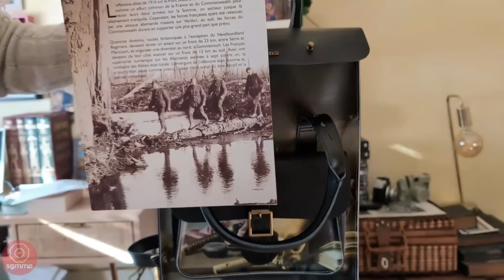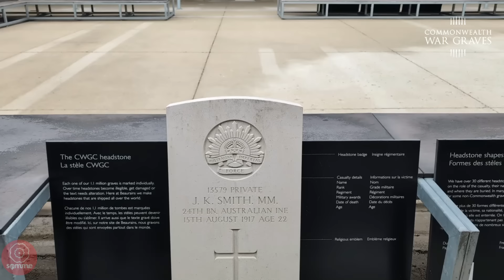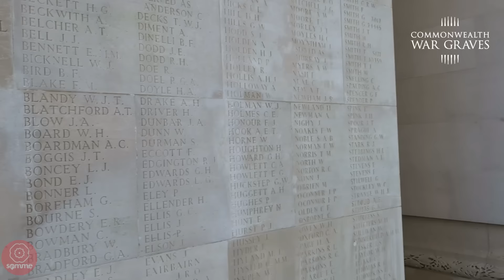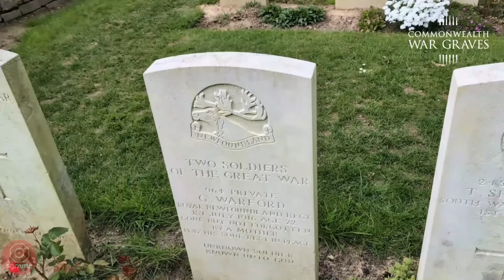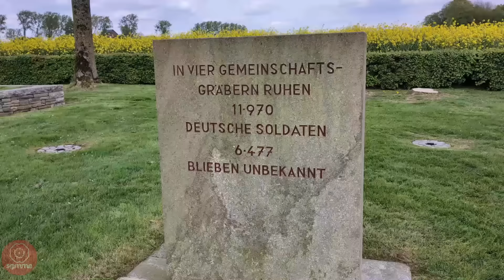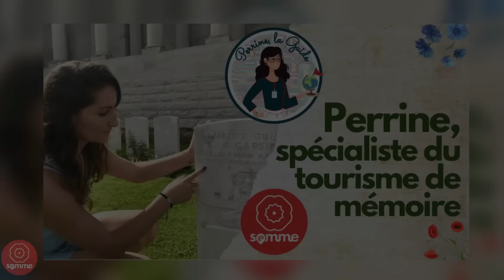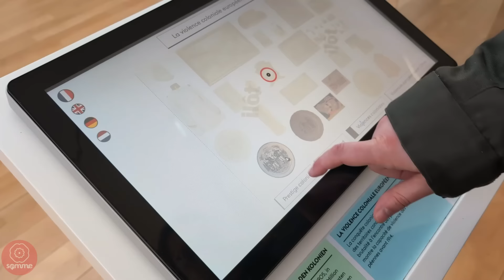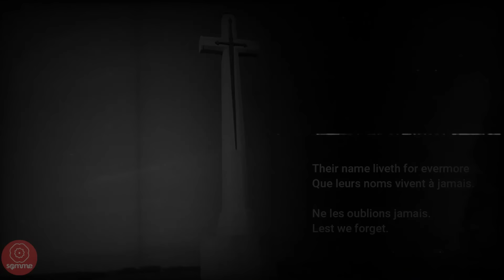Mourir au combat : la bataille de la Somme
Dans cette vidéo, je vous emmène découvrir des sites liés à la bataille de la Somme grâce à l’Agence Somme Tourisme, en particulier des cimetières militaires ainsi que des nécropoles ainsi que des sites classés UNESCO. Nous découvrirons le travail de plusieurs organisations comme la Commonwealth War Graves Commission (CWGC), ou encore le Souvenir Français et l’OnacVG pour honorer et faire vivre la mémoire des disparus. Un parcours que vous pourrez aussi faire lors d’une venue dans la région.

Le podcast sur la Recovery Unit de la Commonwealth War Graves Commission

Coup de coeur restaurant : Le corner's pub à Albert

Les comptes Instagram à suivre absolument : @gosomme et @somme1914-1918

Les outils utiles :
La plateforme For Evermore pour découvrir des histoires d’hommes et de femmes liés aux guerres où le Commonwealth a pu être impliqué

Chapitres :
00:00 : Mourir au combat.
00:58 : La Bataille de la Somme
03:11 : Le centre de la Commonwealth War Graves Commission de Beaurains
07:24 : Memorial de Thiepval
08:59 : Historial de la Grande Guerre de Thiepval
10:02 : Memorial Terre- neuvien de Beaumont-Hamel
11:18 : Cratère de La Boisselle Lochnagar
12:20 : Cimetière de Pozières
12:44 : Thistle Dump & Forevermore
14:23 : Nécropole Allemande de Fricourt
15:25 : Delville wood
16:30 : La chapelle du Souvenir français
19:28 : Nécropole nationale de Rancourt
20:34 : Historial de la Grande Guerre de Peronne
21:52 : Anzac day